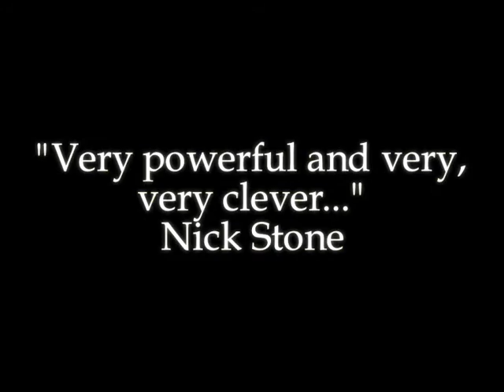Rick Mofina Six Seconds Novel Advertisement